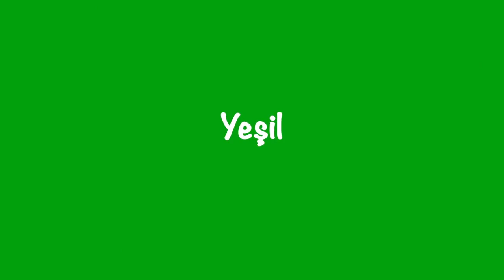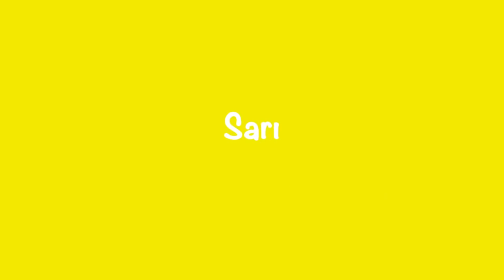CİMCİME VE CİNGÖZ İLE RENKLERİ ÖĞRENİYORUZ. EĞİTİCİ ÇOCUK VİDEOLARI EĞLENCELİ ÇOCUK VİDEOLARI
EĞİTİCİ ÇOCUK VİDEOLARI
EĞLENCELİ ÇOCUK VİDEOLARI